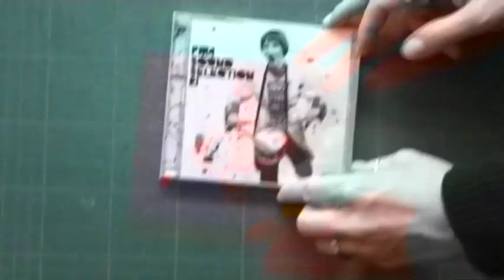FM4 Soundselection 21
FM4 Soundselection 21 - OUT NOW!